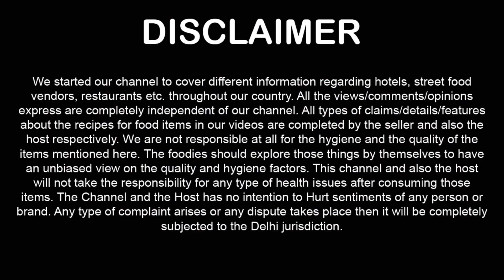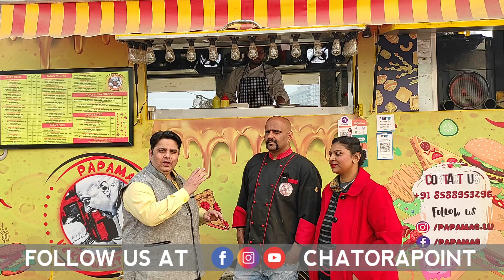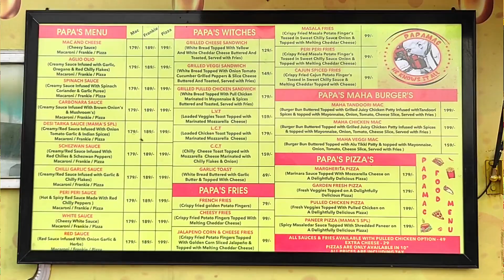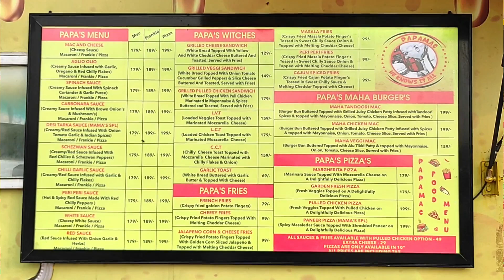Try Pizza ! Burger ! Sandwich ! Rolls at Papamac ! Food Truck in India ! Faridabad Street Food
Food Truck in India ! Macroni Pizza ! Veg Burger ! Papamac World Street Faridabad !  Faridabad Food ! Food Truck in Delhi NCR ! Faridabad Food Vlogs ! Indian Food Blog

Name: Papamac

Address: DPS Chowk Faridabad

Landmark:  DPS Chowk & World Steet Faridabad

We Tried

Price also mentioned on video 03:10

Queries Solved

Pizza in Faridabad
Burger in Faridabad
Food Truck in India
Food Truck in Delhi NCR
Food Truck in Faridabad
Fast Food in Faridabad